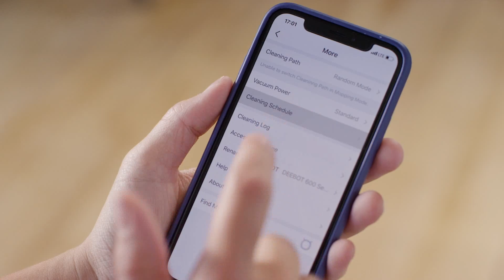Ecovacs DEEBOT 600 Robotic Vacuum @ JB Hi-Fi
The DEEBOT combines a comprehensive cleaning system with innovative technology for a more thorough and efficient clean. That means less chores and more free time for you.